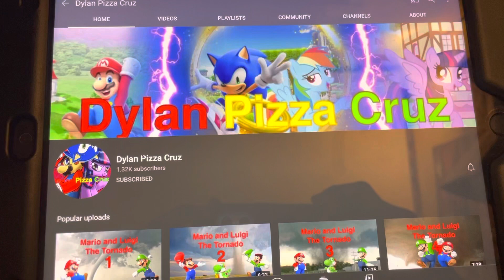Shoutout to DylanPizzaCruz!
I’m sorry, Dylan! I’m sorry about your cat.